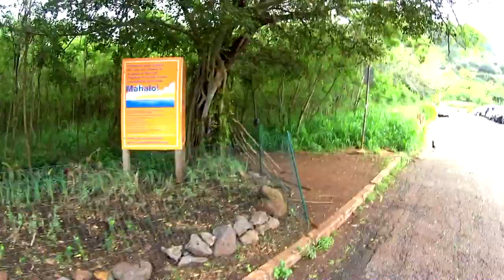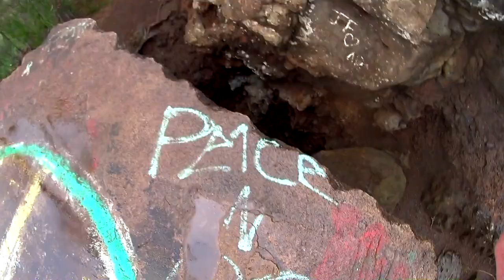Hiking ↑UP↑ Ehukia Pillbox - HAWAII 2018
On this day (February 2018), I hiked/explored Ehukia Pillbox in the state of Hawaii (Oahu). This hike (Dirt Trail) is fairly easy with an elevation gain of 600 feet (183 Meters) to the pillbox. The Trail begins next to the Pupakea Elementary school parking lot and the hike varies from 30 minutes to 1 hour based on environmental conditions. Once at the pillbox, there will be a breathtaking view of the North Shore.